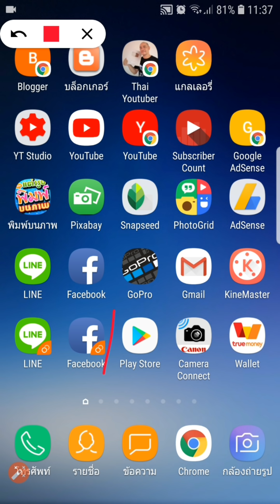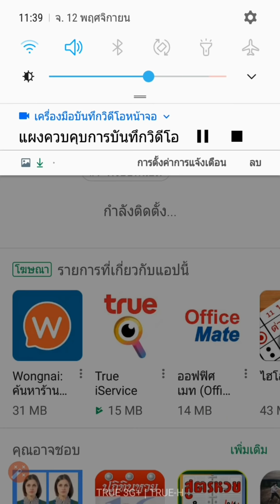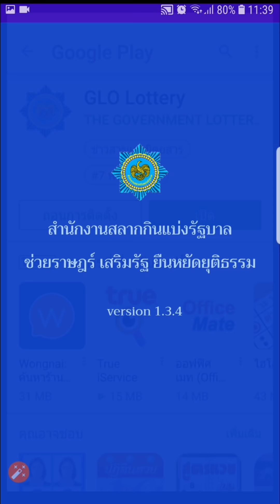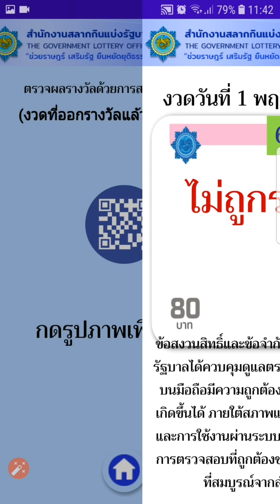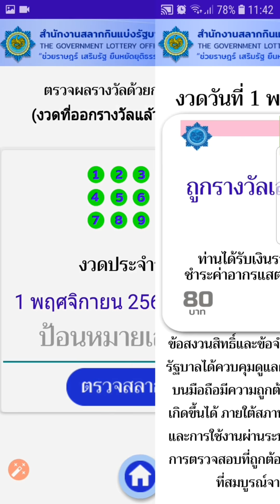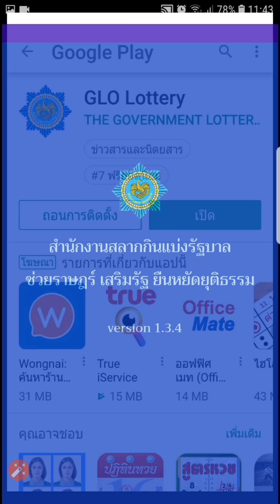แอพตรวจหวย ไม่มีโฆษณา จากกองสลาก [ Zad Channel ]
ดูถ่ายทอดสดการออกหวย ออกสลากกินแบ่งรัฐบาล หรือ จะดูผลการออกสลากย้อนหลังไป 2 ปี ก็ทำได้ด้วยแอพพลิเคชั่นนี้ นอกเหนือจากนั้น ยังสามารถตรวจหวยด้วย QR CODE ได้อีกด้วย
สาระดีๆกับ Zad Channel ทุกๆวัน 12.00 น. และ 20.00 น.